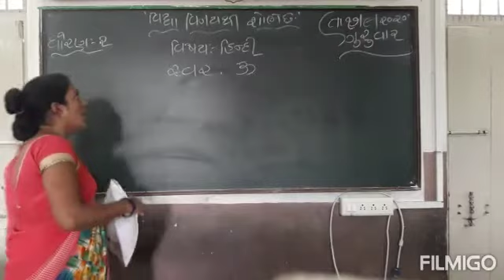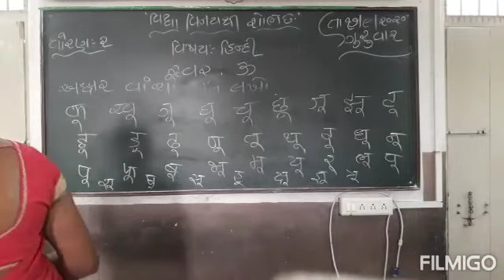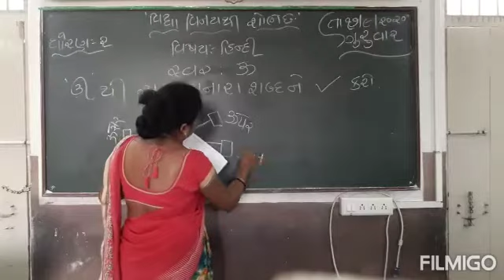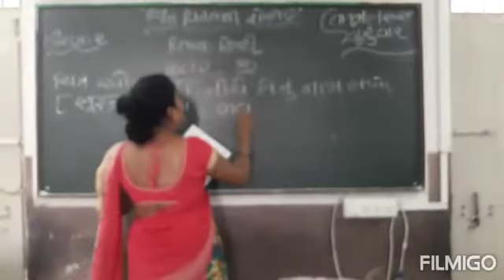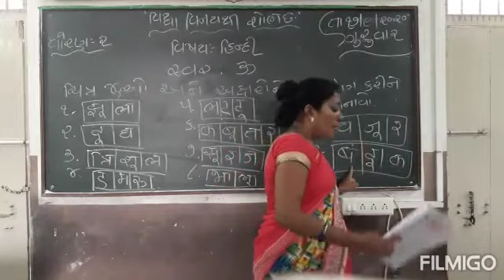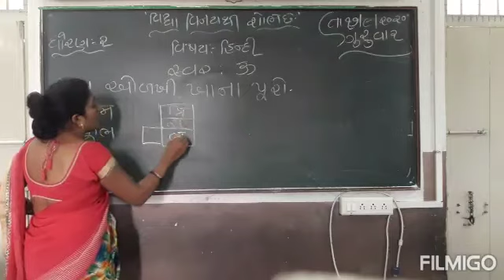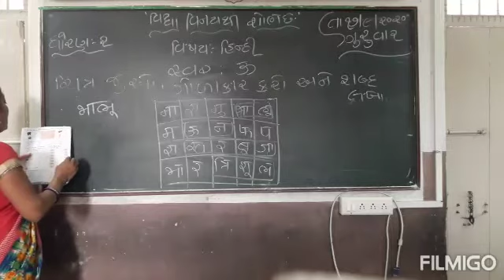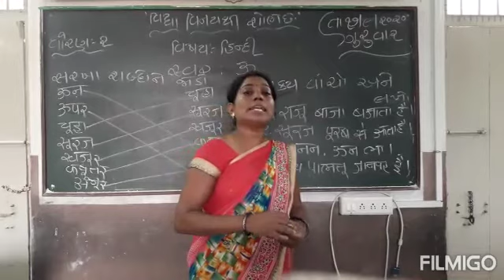Std:2/sub: हिन्दी, સ્વર 'ऊ'